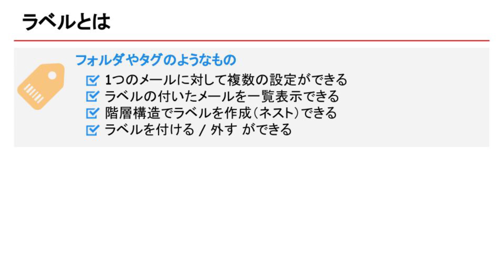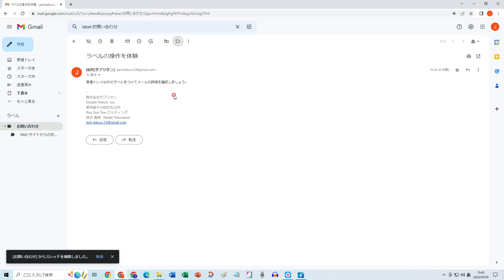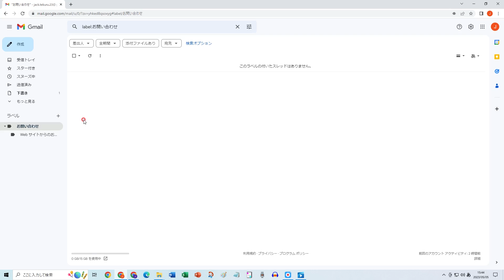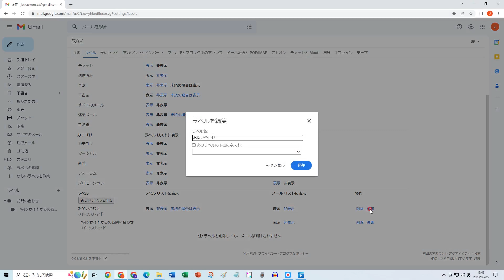ラベル機能の活用 | Gmail 入門講座 Vol.27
無料で使えるGmail の使い方を解説しています。

この動画では、Gmail 内のメールを仕分けるフォルダのような機能「ラベル」機能について解説しています。ラベルを作成することで、メールに対してラベルを付けたり、外したりできるようになります。1つのメールに対して複数のラベルを付けることができ、ラベルが付いたメールを一覧表示することで効率的にメールを管理できます。ラベルはネストして階層構造で作成できます。

◆Amazonで大人気の学習書籍『はじめてのGmail の教科書』をわかりやすく動画で解説しています。
書籍はこちら↓